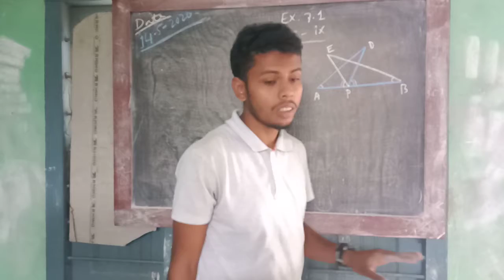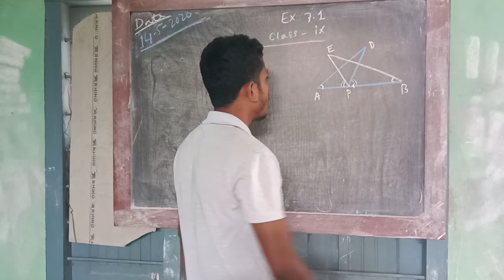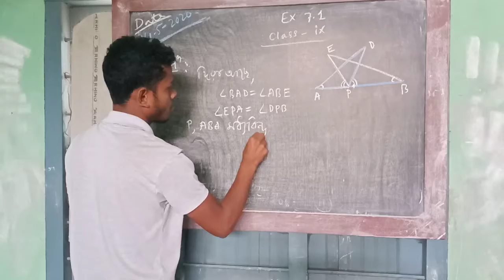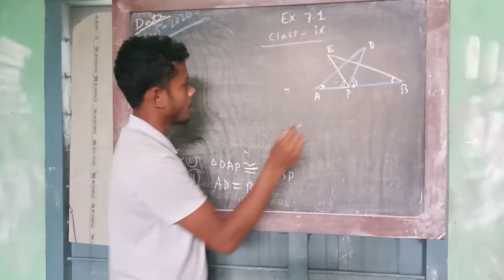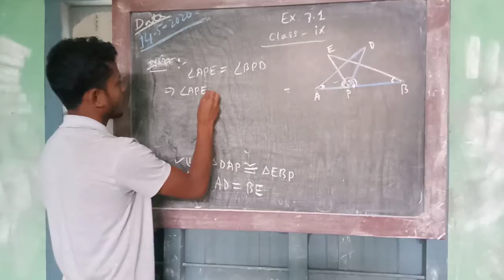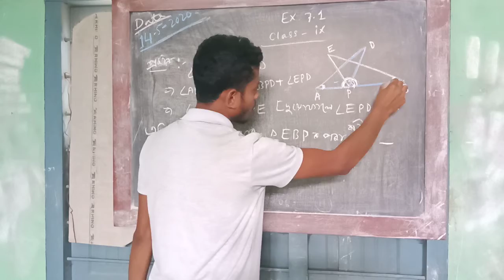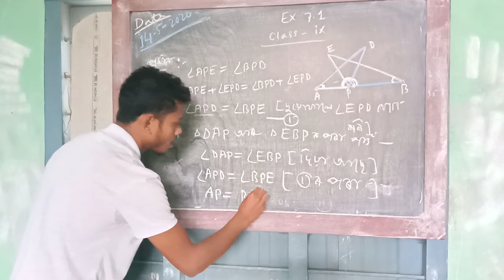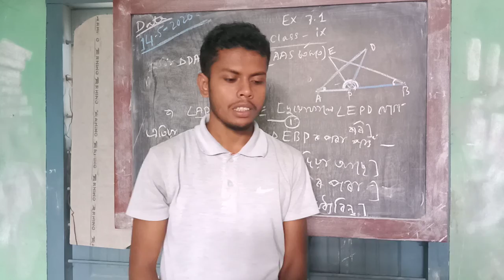Class - IX, Sub - Maths, Exercise - 7.1